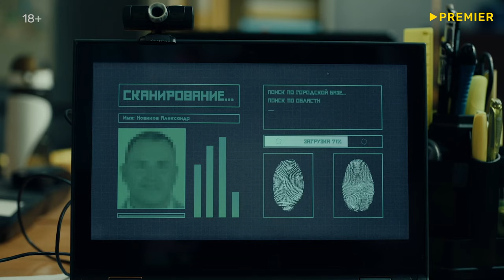Драма «Убить Риту» | Смотреть на Kartina.TV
ОПИСАНИЕ: Криминальная экшн-драма о талантливой ученой-химике, которая оказывается втянута в преступную авантюру и вынуждена скрываться от бандитов и спецслужб. После скандального увольнения из-за связи с учеником учитель химии Рита остается без средств на жизнь. Благодаря своим навыкам ей удается заработать легкие деньги уборкой коттеджа. Но оказывается, ее «химический коктейль» смывает не только следы шумной вечеринки, но и кровь с места преступления. По стечению обстоятельств Рита попадает в эпицентр криминальных разборок и поле зрения полицейских. Однако она сама не так проста, как может показаться на первый взгляд.